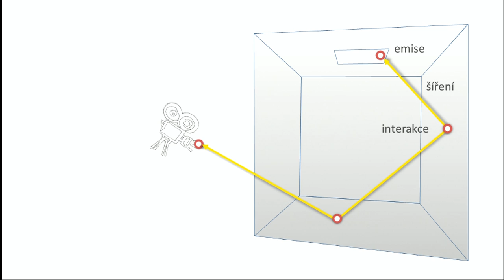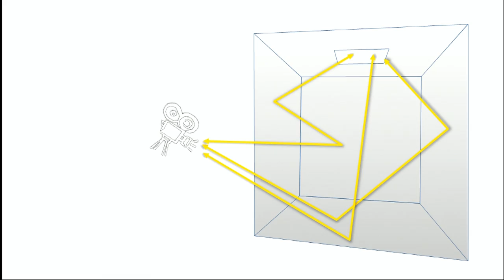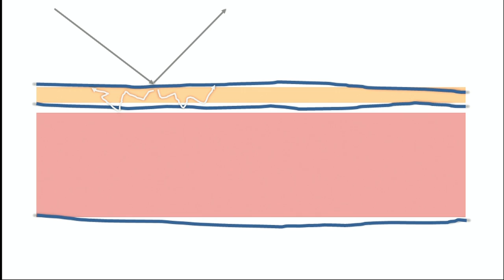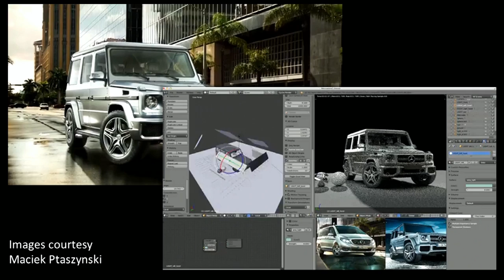Přesvědčivý obraz reality | Jaroslav Křivánek | TEDxPrague